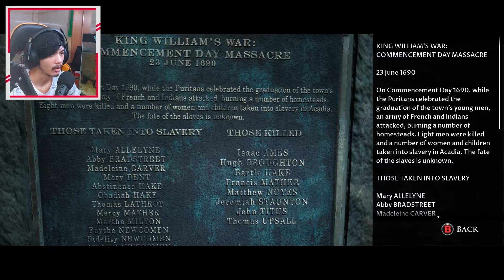រត់សិនហើយ | Little Hope Part 6 | Khmer Gamer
◀️▶️ In this video talk about: រត់សិនហើយ | Little Hope Part 6 | Khmer Gamer

4 college students and their professor become stranded in the abandoned town of Little Hope. Trapped by an impenetrable fog they try desperately to escape whilst witnessing terrifying visions from the past. They must figure out the motivation of these apparitions before the evil forces at work drags each of their souls to hell.

◀️▶️ Hello everybody. I hope all of you will enjoy with my video.
❇️ ABA: 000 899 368 (HONG RITHYSAK)
◀️▶️ Thanks you for spending your time on my YouTube channel.